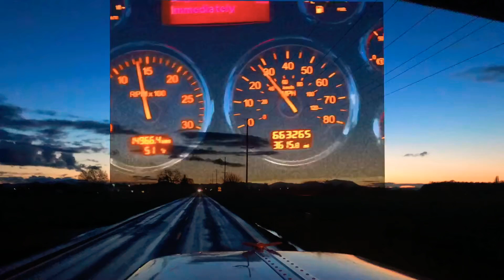Big T’s Trucking Advice 4